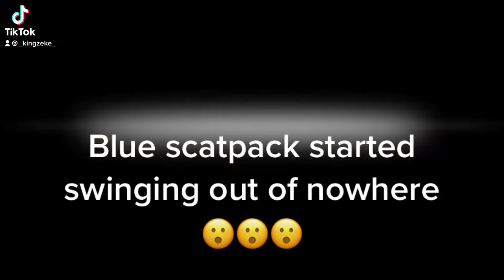BLUE SCATPACK STARTED SWINGING OUT OF NOWHERE!!! *MUST WATCH*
Scatpack charger started going crazy in the parking lot *Must Watch*